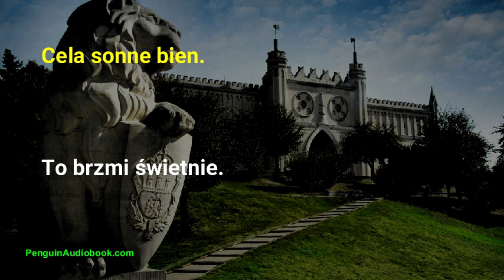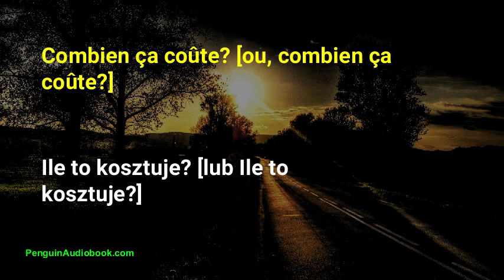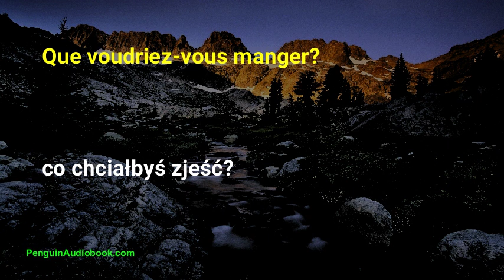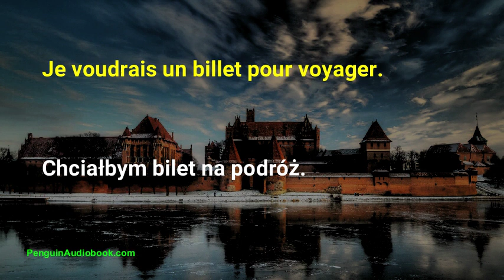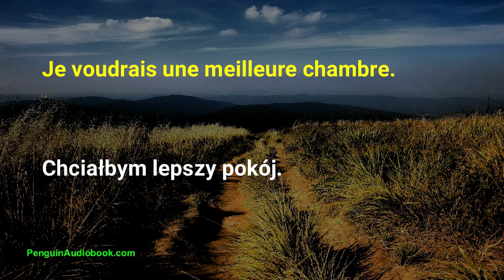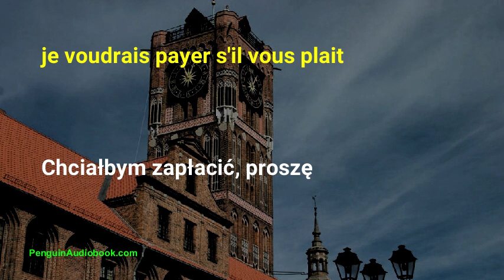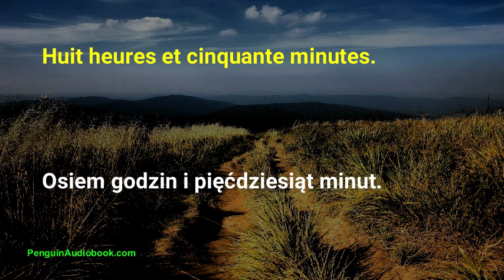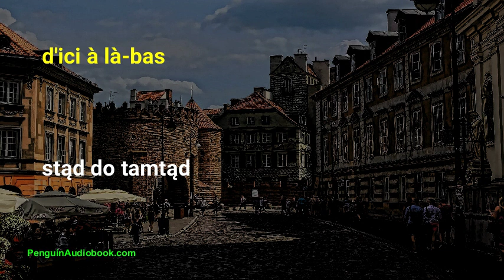La conversation polonaise lente pour les débutants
Conversation lente et facile pour apprendre la langue polonaise pour les débutants, Pratiquez votre prononciation polonaise avec des phrases faciles